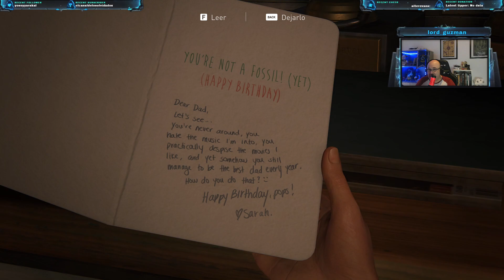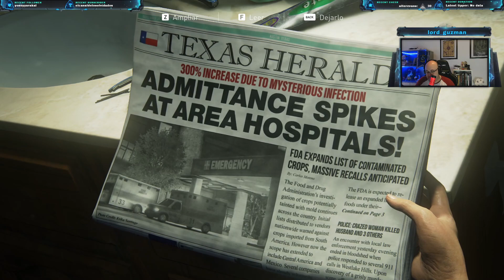The Last Of Us Episodio 1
Comenzamos una nueva serie que tenía muchas ganas de empezar, el mítico The Last Of Us, aunque en pc ha salido bastante mal de rendimiento.